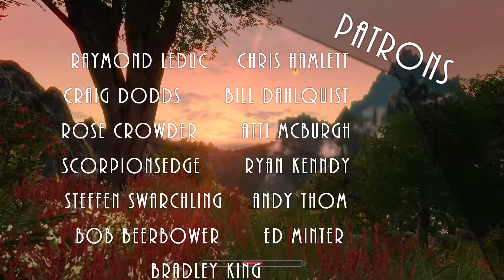Enderal: An Elder Scrolls V Skyrim Mod Let's play Ep 25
Watch some of my other gaming videos

I do not own or claim to own these mods

Mods Used

ApachiSkyHair
Auto uniequip ammo
Facelight
Immersive HUD
MoreHUD
Player head tracking